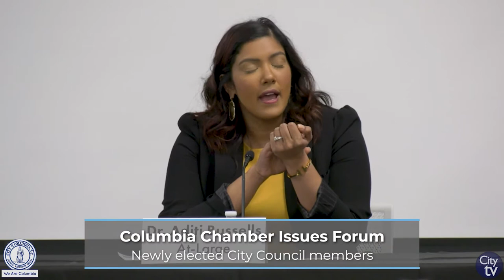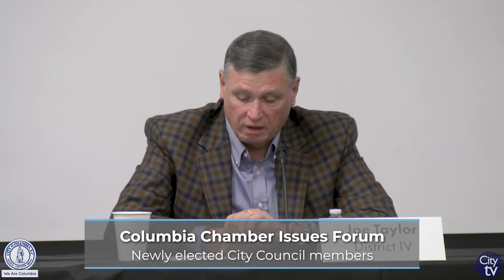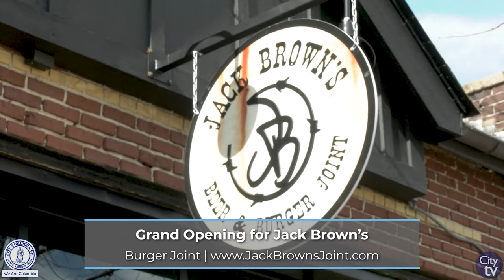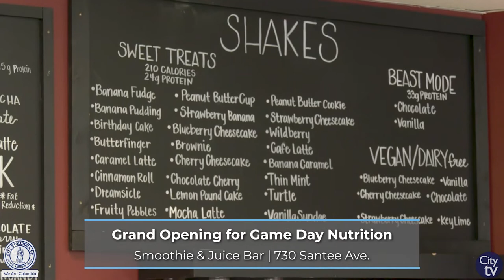City View: A Close-Up View of the City of Columbia